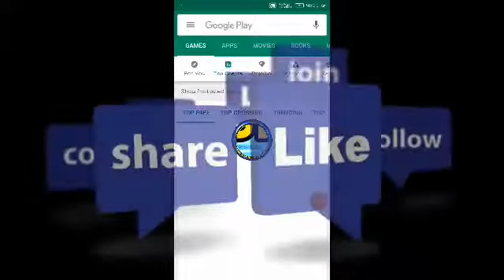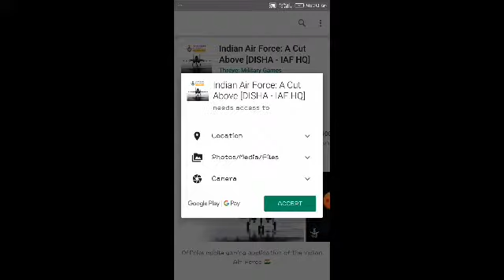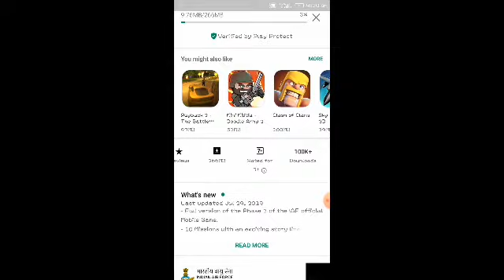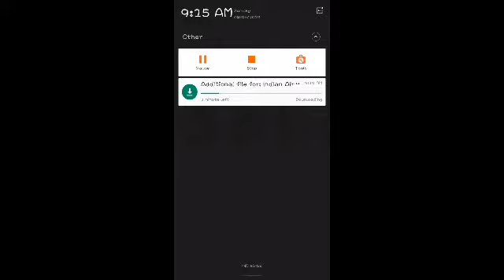Indian air force game - Bitopan